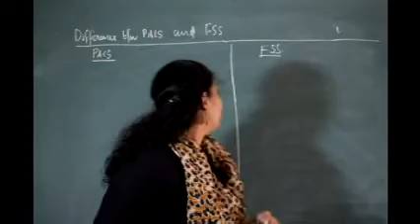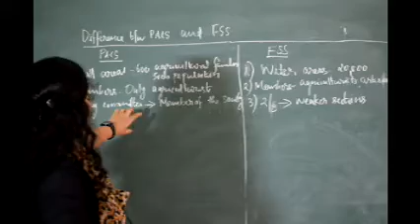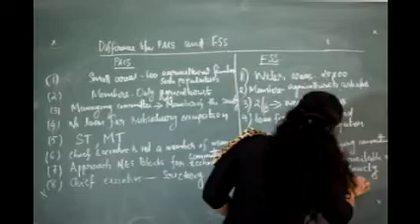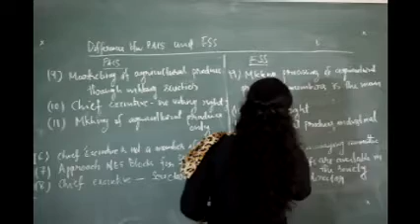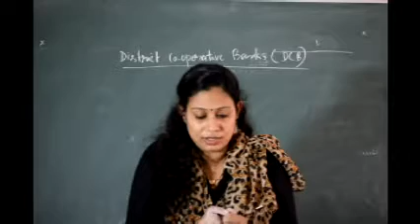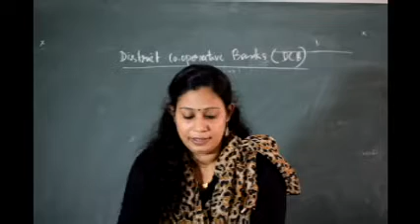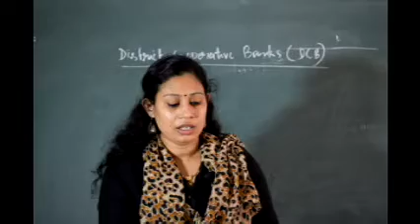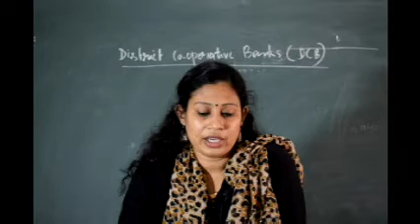S5 - Co-operative Theory & Practice - Preethi - Class - 12